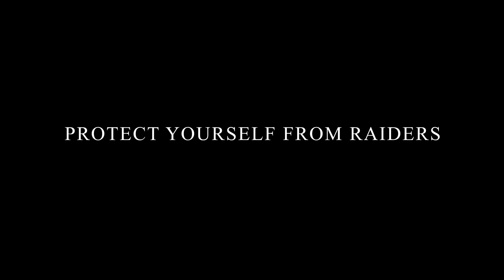Heat - Alpha Reveal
Welcome to America. Survive the wilderness, establish yourself, meet someone special, raise a family, and dominate. Gain power as President, deliver justice as Sheriff, fight for your tribe as Chief, or show some southern hospitality as Governor.

Добро пожаловать в Америку.

Выжить в пустыне, укрепится, встретить кого-то особенного, создать семью и доминировать.

Добейтесь власти в качестве президента, отправляйтесь вершить правосудие в качестве шерифа, сражайтесь за свое племя в качестве вождя или проявите южное гостеприимство в качестве губернатора.

На американских просторах настал черед вашего века. Heat научит вас сражаться и побеждать!

Переводом на карты:
► Сбербанк VISA: 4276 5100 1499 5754
► Альфа-Банк VISA: 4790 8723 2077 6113